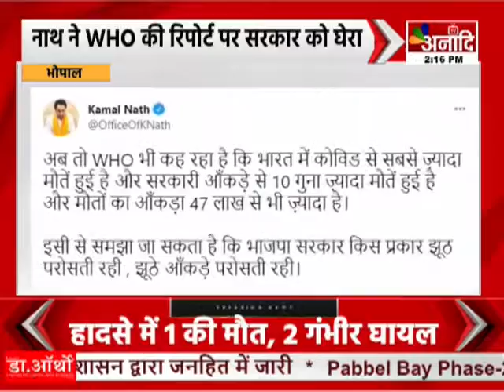BHOPAL : नाथ ने WHO की रिपोर्ट पर सरकार को घेरा :नरोत्तम मिश्रा | MPNews Hindi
देश में WHO के मुताबिक कोरोना वायरस से सबसे ज्यादा मौतें हुई है... सरकारी आंकड़े से 10 गुना ज्यादा मौतें हुई हैं... मौतों का आंकड़ा 47 लाख से भी ज्यादा है...WHO के आंकड़ों को लेकर कमलनाथ ने बीजेपी सरकार को घेरा... उन्होंने ट्वीट में कहा कि बीजेपी सच्चाई को झुठला नहीं सकती है... कमलनाथ के ट्वीट पर गृह मंत्री नरोत्तम मिश्रा ने पलटवार किया है...उन्होंने कहा कि कमलनाथ अब मातम की राजनीति करना चाहते हैं...
AnaadiTV भारत का सबसे विश्वसनीय Hindi News Channel है! Anaadi TV पर आप अपने प्रदेश, देश और दुनिया में घटित बड़ी खबरों के बारे में जान सकते है ! जिससे आप देश, दुनिया के बारे में जान पाए ,तो देखते रहिये Anaadi TV और शेयर करिये अपने दोस्तों और परिवार से
Shivraj Singh Chouhan
Bhupesh Baghel
mp cg news live
Chhattisgarh News
Jyotiraditya Scindia